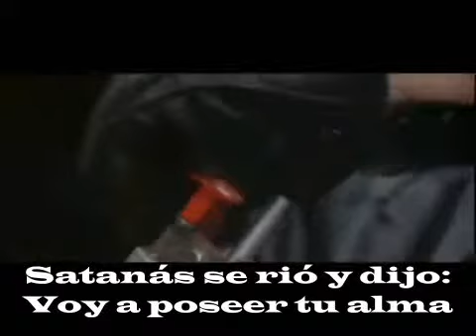Koffin Kats - V8 Nightmare (Subtìtulos Español)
Credit By: oh yeah·

A Brooklynboi production.
The psychobilly band The Koffin Kats doing V8 Nightmare. When I first heard this song the Mad Max movies came to mind. The first 15 seconds are the same as the other video.